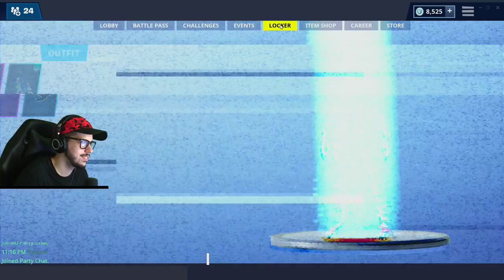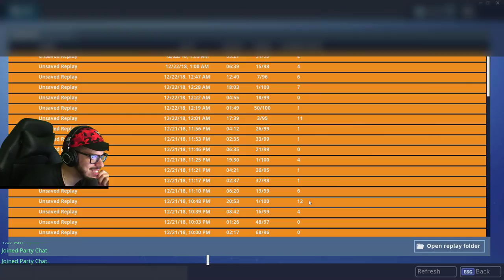*NEW* Ginger Gunner & Merry Marauder Skins! // Pro Fortnite Player // Fortnite Live Gameplay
New Fortnite gingerbread skins Ginger Gunner and Merry Marauder gameplay Season 7 with Typical Gamer!